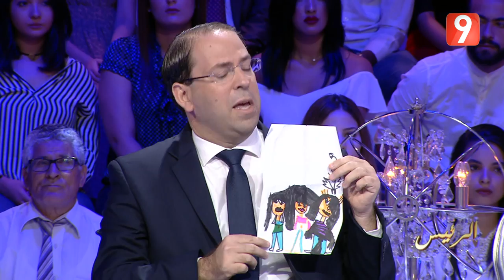الرئيس - الحلقة 3 الجزء الأول